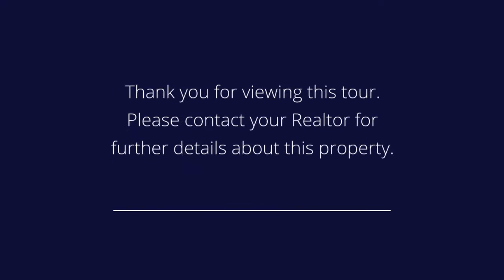Life is Grand!!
Presented by: Tarek Hassieb

Property Description: One bedroom condo in the center of Hoboken with backyard &amp; pet friendly. Municipal parking across the street. Modern kitchen and bath. SS appliances, hardwood floors, washer/dryer in unit, Central Air/Heat. Close to Path/Train &amp; Ferry, supermarket, shops, restaurants, nightlife &amp; much more!! Available April 15th.